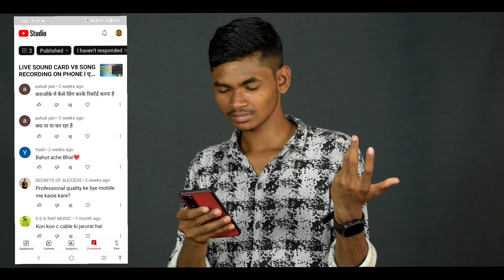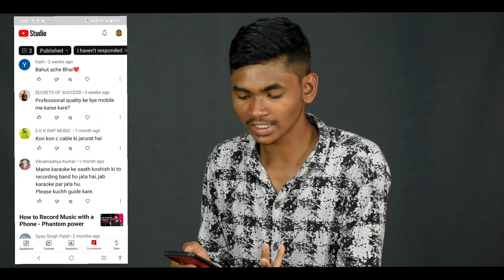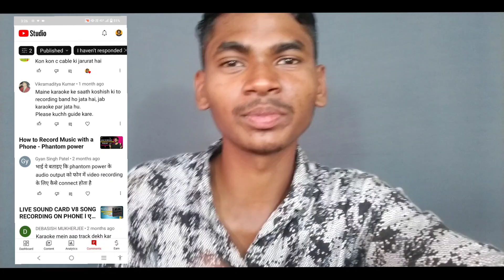All COMMENT TODAY READ l THANK'S ALL EVERY ONE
All brothers your love and support is very important